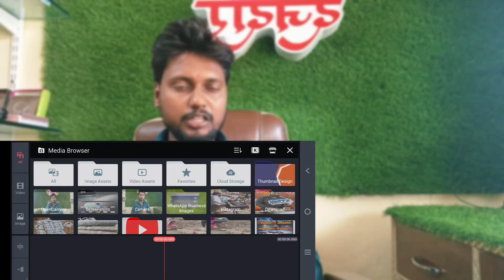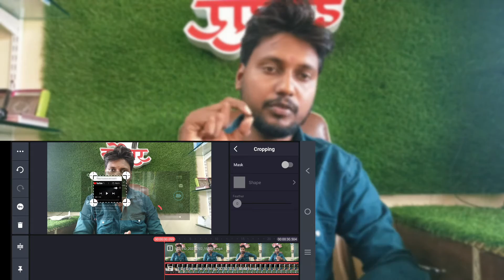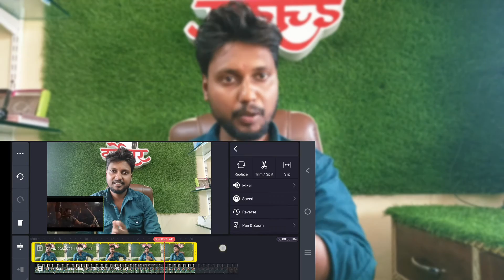ek mobile se reaction video kaise banaye 2023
ek mobile se reaction video kaise banaye 2023 || Reaction video kaise banaye 2023 || how to make reaction video 2023

About video:- To guys iss video me maine ek mobile se reaction video kaise banate he uske bare me bataya he Agar Aapko video accha Lage to video ko like comment & share jaroor kare Aur Channel ko Subscribe Karna Na Bhule Thanks You...🙏